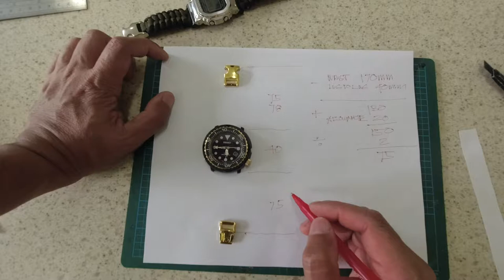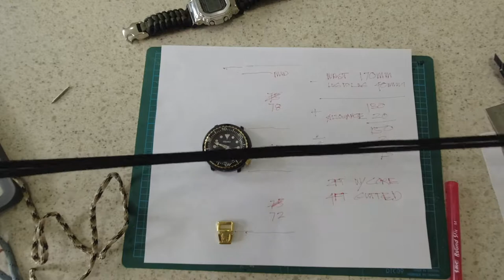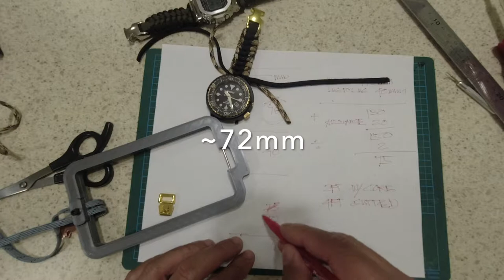Paracord watch band (ideal for 19-22mm lug width)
I'm very new to this hobby and video editing so excuse the quality of the video.

I'm getting compliments on this watch band, so I thought I'd just make a video of how I make it